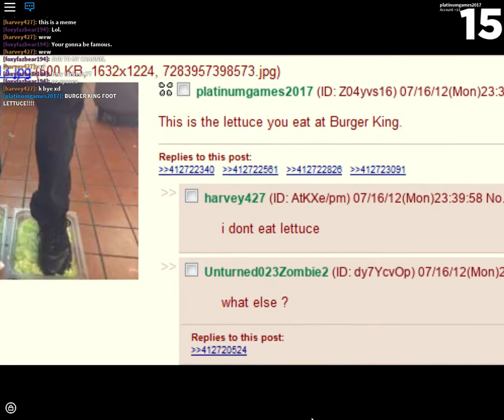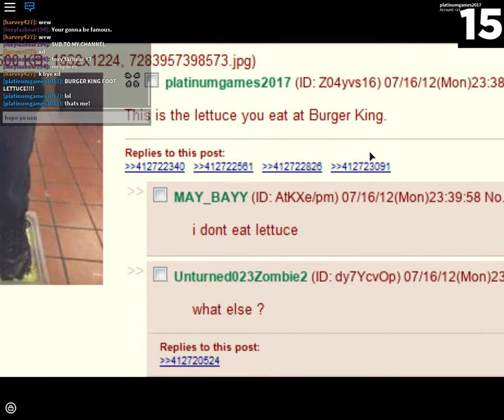𝘽𝙪𝙧𝙜𝙚𝙧 𝘽𝙡𝙤𝙭 𝙁𝙤𝙤𝙩 𝙇𝙚𝙩𝙩𝙪𝙘𝙚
Scatter Goodie Doo To Ya ScatterGooders Im ScatterGood Here Back Again With Another Vid So Today Were Playing Roblox And This Is BURGER KING FOOT LETTUCE!  Enjoy! See Ya Guys

Make
Sure To Leave A Comment About What I Should Do Next! Bye,